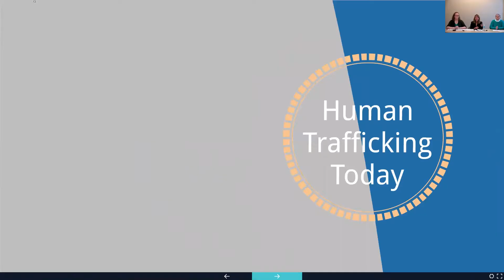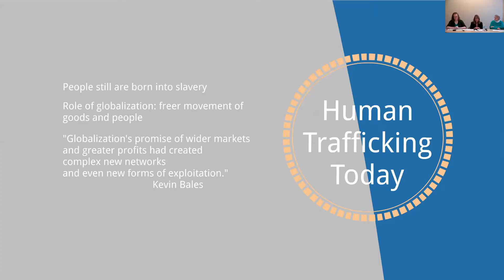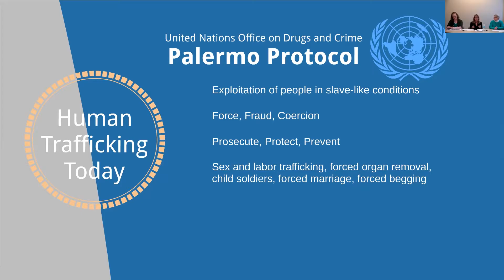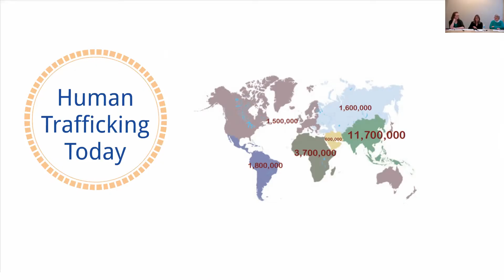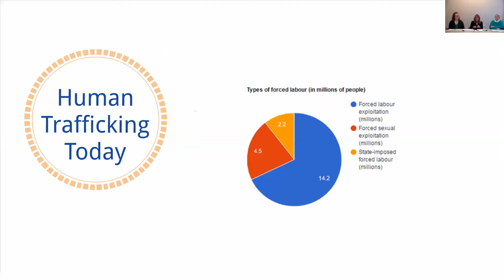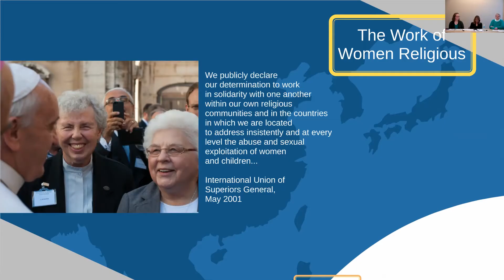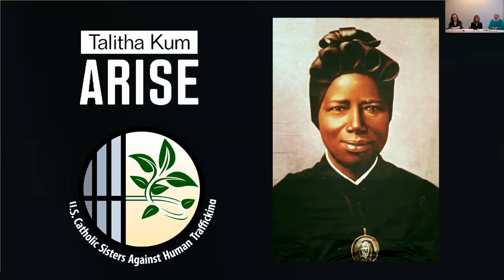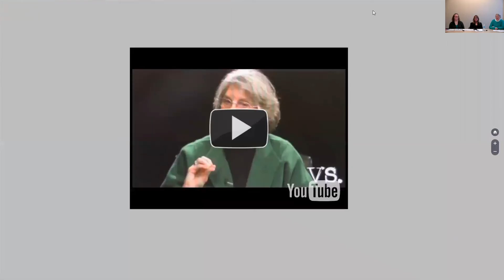Help Put an End Human Trafficking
A webinar focused on what you can do to end human trafficking featuring Christine Cervenak of Notre Dame’s Center for Civil and Human Rights and Sr. Ann Oestreich of U.S. Catholic Sisters Against Human Trafficking.